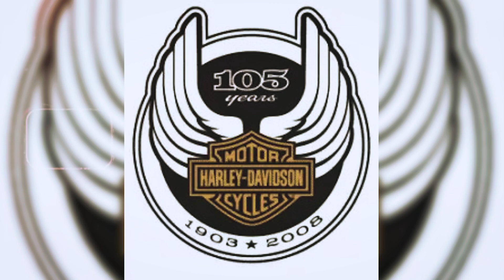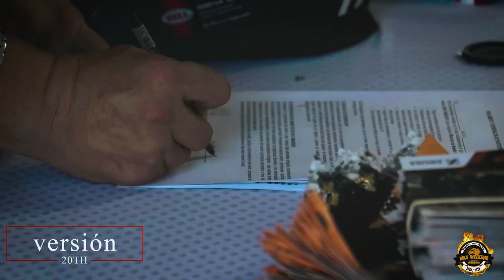Harley-Davidson® Medellín - Colombia